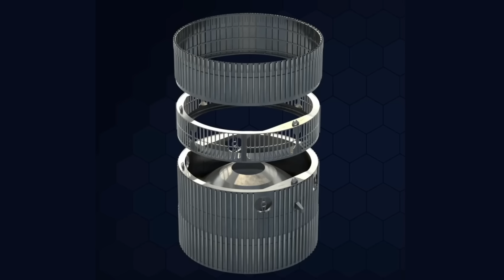موشکی با باله‌های ذوب شده رو سالم فرود آوردن!!! سومین پرتاب آزمایش استارشیپ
این روزها خبر چهارمین پرتاب آزمایشی موشک استارشیپ شرکت اسپیس ایکس رو حتما شنیدید و مطمئنم کلیپ‌ها و ویدئوهای زیادی رو از فرآیند پرتاب و فرود این موشک‌ دیدید. این پرتاب آزمایشی واقعا حیرت‌انگیز و فوق‌العاده بود و تصاویری که به صورت مستقیم از مراحل مختلف اون مخابره شد در نمونه خودش منحصر به فرد بود. توی یکی دو پرتاب آزمایشی قبلی من ویدئوهایی در مورد این پروژه شرکت استارشیپ ساختم و در مورد موضوع موشک‌های با قابلیت استفاده مجدد و فرود عمودی صحبت کردم و توی این ویدئو قصد دارم با بررسی این پرتاب آزمایشی نکات علمی که می‌شه از اون یاد گرفت رو مطرح کنم.